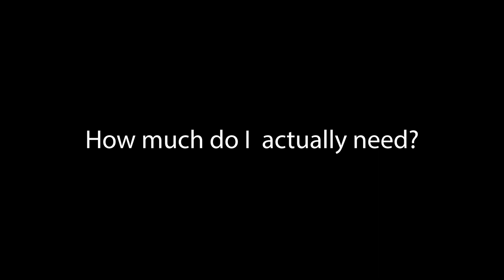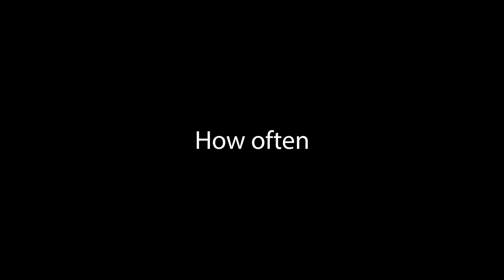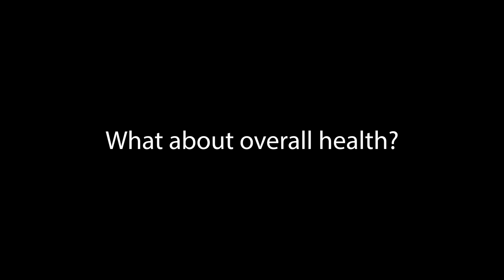Protein - Whats the real story?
Review of all the considerations you need for protein

Papers;

Moore et al 2012
Antonio et al 2014, 2015, 2016
Webster et al 2016
Rogerson et al 2017
Schoenfield et al 2018
Snijders et al 2019